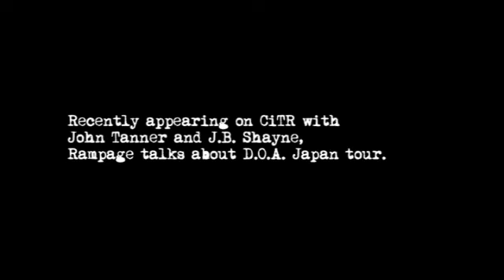Randy Rampage discusses touring in Japan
Webisode: Randy Rampage on CiTR Radio discussing touring in Japan with DOA.

Note: Webisodes are NOT scenes from the Bloodied But Unbowed documentary film; they consist of extended interviews, outtakes, and material shot specifically for thepunkmovie.com.